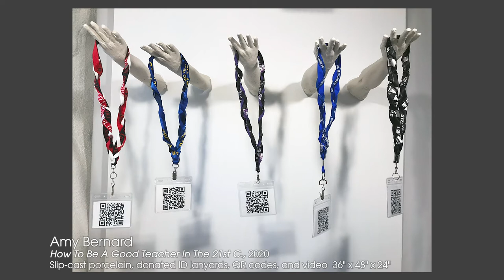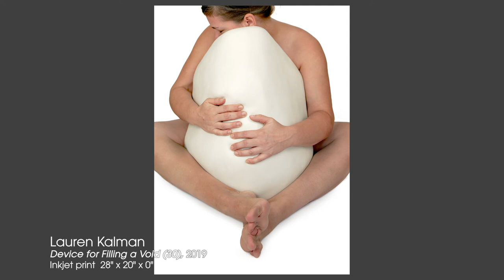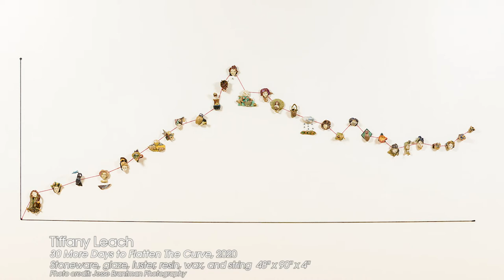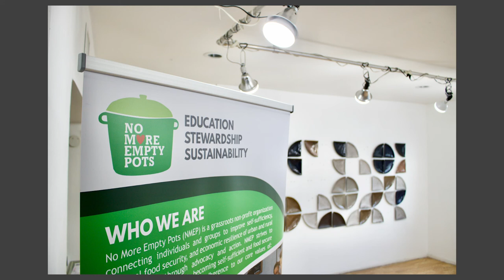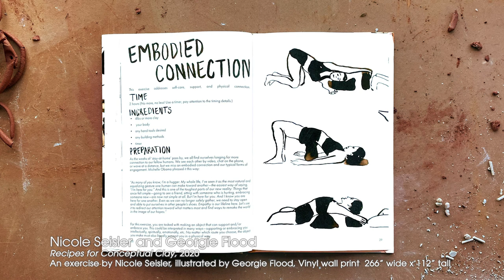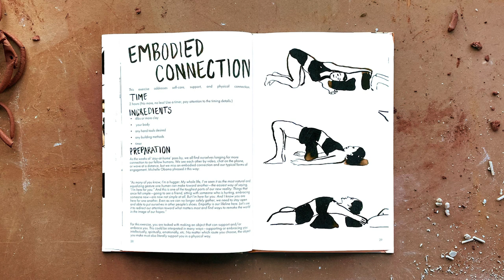Social Recession - 2021 NCECA Annual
Hosted by the Weston Art Gallery, the 2021 NCECA Annual, Social Recession, curated by Shannon Rae Stratton, blends attributes of invitational and open juried models of exhibition development. Stratton’s vision was initiated with six invited artists with works installed at Visual Arts Center of Richmond. Themes, issues, and sensibilities of her thesis deepen and expand from the exhibition’s core with works selected through an open call for submissions.

About the exhibition, Stratton writes…
According to physician Vivek H. Murthy and Alice Chen’s March article for the Atlantic, the coronavirus could cause what is being called a “social recession.” They speak about how the longer we go without personal contact, the more social bonds fray and unravel, leading to harmful effects on mood, health, our ability to learn and work, and our overall sense of community. Their concern stems from an already growing body of national and global research on the epidemic of loneliness that reports, at the lowest 22% of American adults, and at the highest 50%, are struggling with loneliness. That is more adults than smoke or have diabetes.

Many artists working in craft value the field for its history of peer-to-peer exchange, mentorship, functionality, and proximity to the body. It’s a field that identifies itself with connection and touch, with craft objects – whether functional design or conceptual art – often serving social functions. While Murthy and Chen were concerned with fraying social bonds based on enforced separation, the legacy of settler colonialism and white suprematism that has shaped capitalism, Western culture, and specifically the United States, has long disrupted social bonds, destroying communities, histories, and traditions in its wake.

Weston Art Gallery, Aronoff Center for the Arts 650 Walnut St., Cincinnati, OH